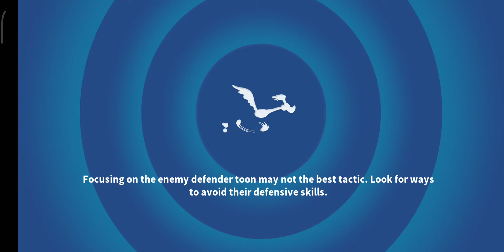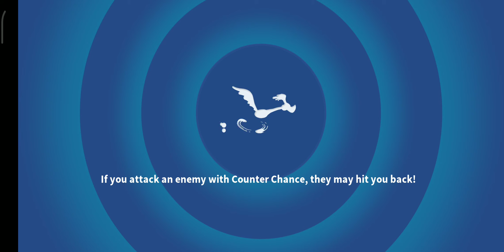[GRIDIRON TOWER] GRIDIRON TOWER - FLOOR 4 - ALL BATTLES [LOONEY TUNES WORLD OF MAYHEM]